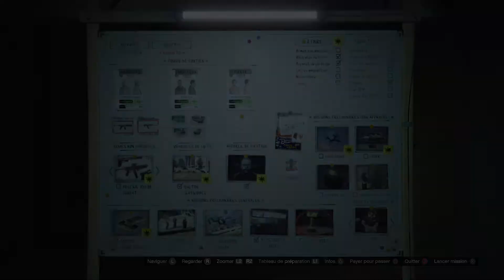Grand Theft Auto V_LUZTIC Vidéo_Braquage Casino_Prépa Perceuses Chantier Force mec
Avec le DLC Braquage du Casino, R* a ajouté des Salles d'arcade bâties sur le modèle des Night-club. Elles accueillent a l'avant des bornes de jeux d'arcade alors que leur arrière-boutique permet de gérer ses autres business ou de préparer et lancer les fameux braquages du Casino.
Ces braquages sont abordables selon 3 types d'approches principales (furtive, rusée ou en force) et de diverses façons en fonction des missions de préparation ("prépas") choisies avant de les lancer.
De meilleurs partenaires, comme Avi Schwartzman en pirate informatique ou Packie McReary en Gunman, peuvent être recrutés lors d'événements aléatoires en mode libre afin d'enrichir les options disponibles durant ces prépas.
Divers butins aléatoires peuvent être obtenus lors de la Prépa "Contenu du coffre". Les Diamants ne pouvant être obtenus que lorsque R* décide de les rendre disponibles.
Cette vidéo montre la Prépa Perceuses Chantier approche Force sur le mec. Enjoy